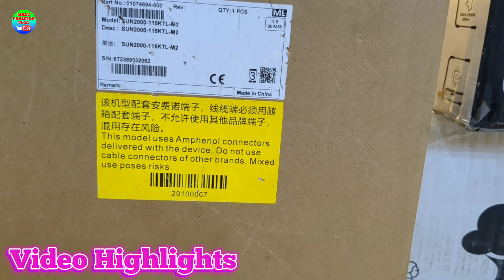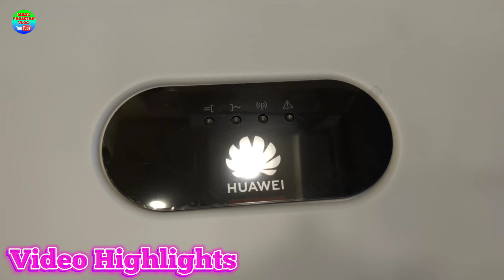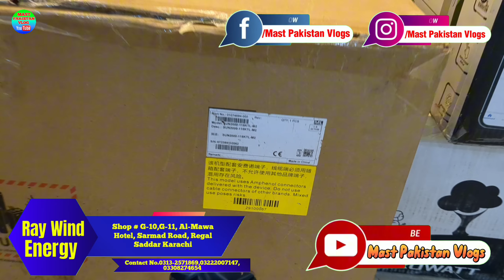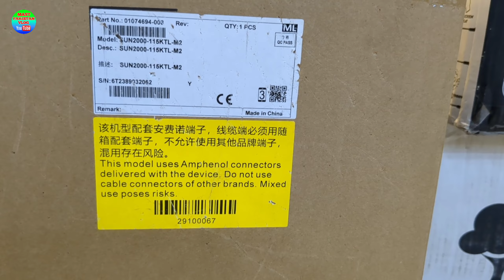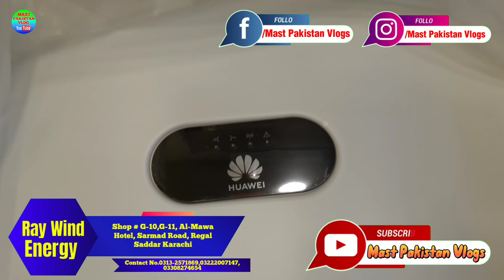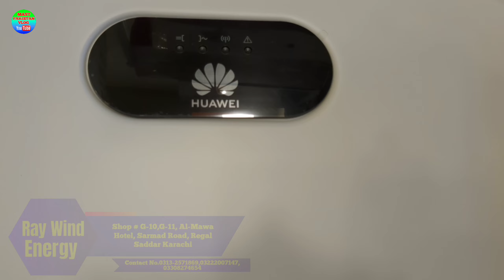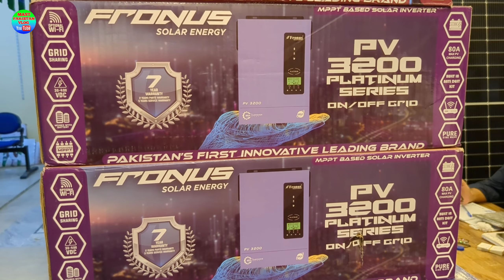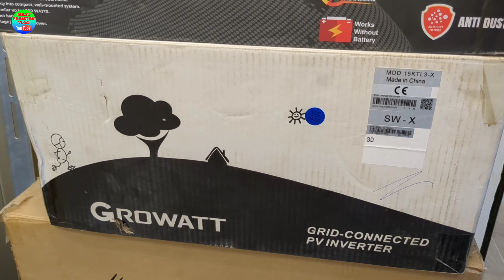Solar Panels Price in Pakistan 2023||Solar Panels Latest Price Update 2023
Location:-
Shop # G-10,G-11, Al-Mawa Hotel, Sarmad Road, Regal Saddar Karachi

شکریہ..!!

What is the price of solar system in Pakistan 2023?
Pakistan?
Pakistan?
pakistan?

solar system
longi hi mo 6
longi hi mo 6 pakistan
longi hi mo 6 price in pakistan
longi hi mo 6 price in pakistan 2023
longi hi mo 6 price in Karachi
longi hi mo 6 price in Karachi 2023
canadian solar panel
canadian solar panel price in karachi
canadian solar panel price in karachi today
ja solar panel price in karachi
ja solar panel price in pakistan
ja solar panel price in pakistan today
Budget Solar Panel Prices
best quality solar panel
inverter price 2023
fronus solar inverter
fronus inverter pakistan
fronus inverter price in pakistan
fronius solar inverter price in pakistan